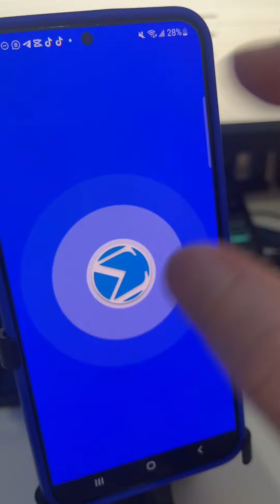Que HACER cuando el Teléfono se PONE LENTO yoteayudo tecnologia eliannyanez secretos telefono #